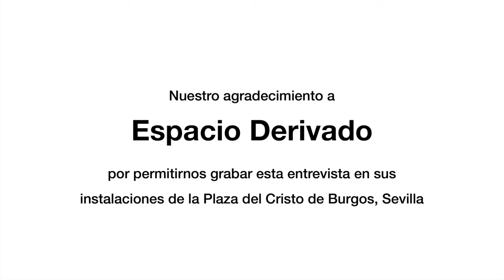José María Gallardo y Miguel Ángel Cortés - Albéniz Flamenco: dos guitarras hermanas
Charla audiovisual con los guitarristas José María Gallardo y Miguel Ángel Cortés, que presentan el álbum 'Albéniz flamenco' (Air Music). Una entrevista de Manuel Bohórquez en exclusiva para Expoflamenco. Localización: Espacio Derivado, Sevilla. Producción: Quico Pérez-Ventana